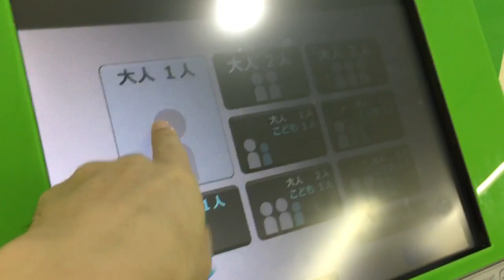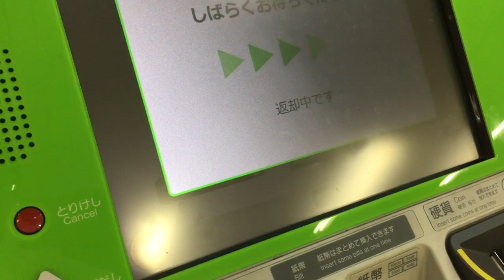Kyashのリアルカードを使ってJR西日本のみどりの券売機で乗車券を購入してみた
◆暗証番号入力が必要なため残念ながらKyashは利用不可でした(*_*)